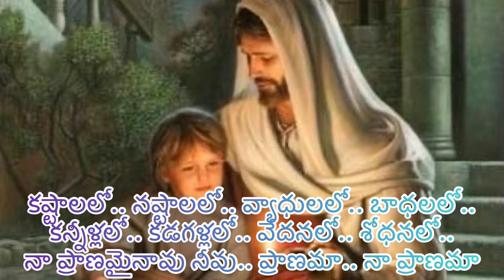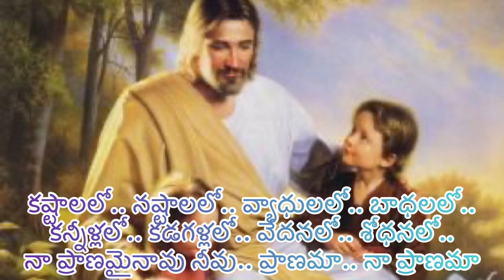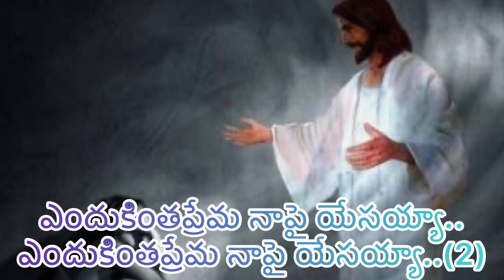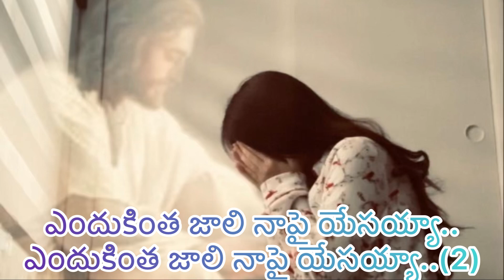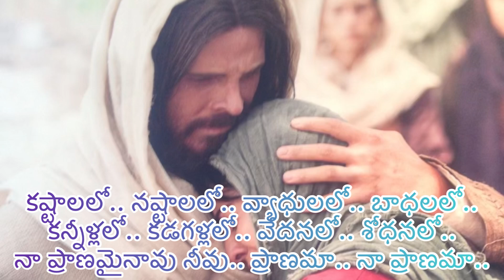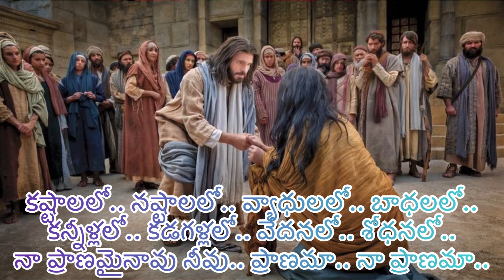Nenante Neekenduko E Prema //నేనంటే నీకెందుకో.. ఈ ప్రేమ.. నన్ను మరచిపోవెందుకో// Telugu Chirstan Song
Nuthanamainadhi nee vathsalyamu//నూతనమైనది నీ వాత్సల్యము//Telugu Christian songs